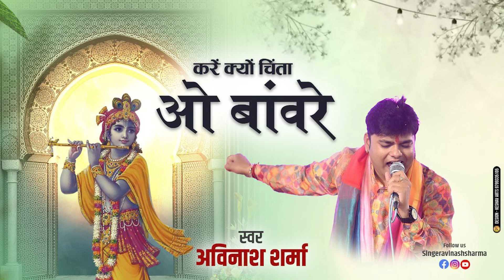सिंगर अविनाश शर्मा। का न्यू भजन करे क्यों चिंता ओ बावरे। न्यू लेटेस्ट भजन 2023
सिंगर अविनाश शर्मा। का न्यू भजन करे क्यों चिंता ओ बावरे। न्यू लेटेस्ट भजन 2023 bhajanसिंगर अविनाश शर्मा। का न्यू भजन करे क्यों चिंता ओ बावरे। न्यू लेटेस्ट भजन 2023

अविनाश योगी d j सॉंग,सिंगर मनीष राज योगी।,अविनाश योगी लाइव प्रोग्राम 2022,राजस्थान का सबसे मस्त डान्सिंग सॉन्ग,लवकुश डूंगरी सॉन्ग,हारे का सहारा बाबा श्याम हमारा,लवकुश डूंगरी चुनी में सेंट लगाव,dj धमाका,रामापीर,भजन हिंदी,हनुमान भजन,बाबा श्याम,भोलेनाथ भजन,सुख समृद्धि सभी मनोकामनाए पूर्ण होती रहेगी,माता भजन 2022,उमा लहरी लाइव,रामापीर के भजन,भोलेनाथ के भजन,माता के भजन 2022,जो बिगड़ा काम बनाये,हनुमान जी के इस भजन,छोरी सिगनल मिलगया,राजस्थानी सांग 2019अविनाश योगी d j सॉंग,सिंगर मनीष राज योगी।,अविनाश योगी लाइव प्रोग्राम 2022,राजस्थान का सबसे मस्त डान्सिंग सॉन्ग,लवकुश डूंगरी सॉन्ग,हारे का सहारा बाबा श्याम हमारा,लवकुश डूंगरी चुनी में सेंट लगाव,dj धमाका,रामापीर,भजन हिंदी,हनुमान भजन,बाबा श्याम,भोलेनाथ भजन,सुख समृद्धि सभी मनोकामनाए पूर्ण होती रहेगी,माता भजन 2022,उमा लहरी लाइव,रामापीर के भजन,भोलेनाथ के भजन,माता के भजन 2022,जो बिगड़ा काम बनाये,हनुमान जी के इस भजन,छोरी सिगनल मिलगया,राजस्थानी सांग 2019